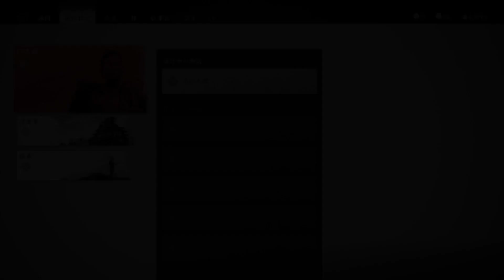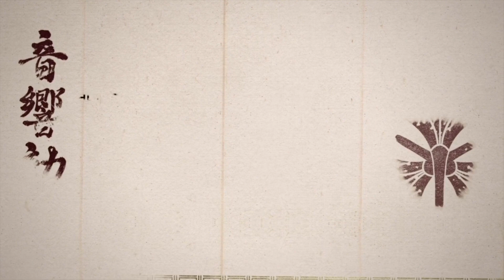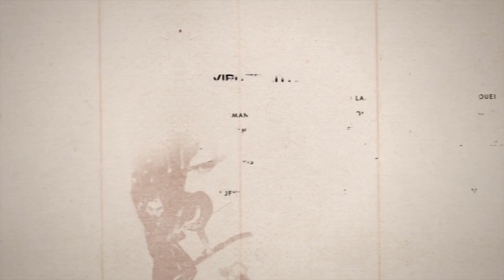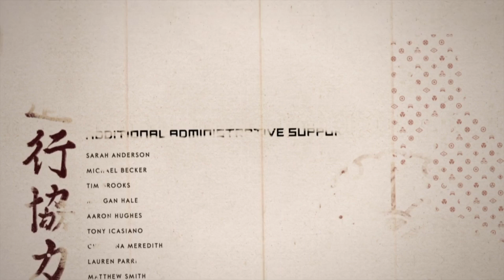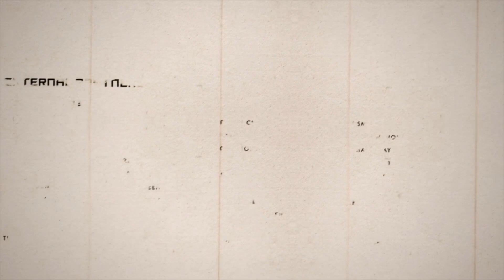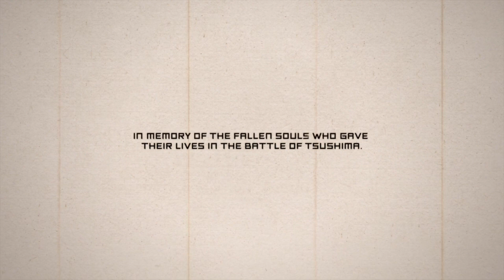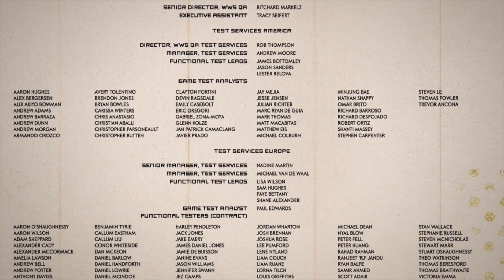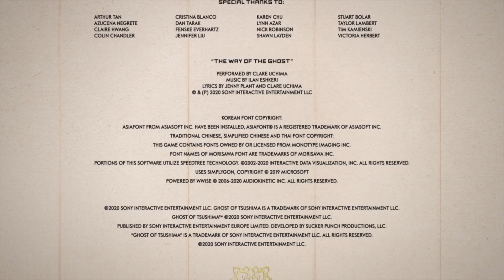#39(終)【Ghost of Tsushima】武士と冥人【実況】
やり残した事を終わらし､己の運命をただひたすらに歩む

1対1の真剣勝負は苦手だなぁ